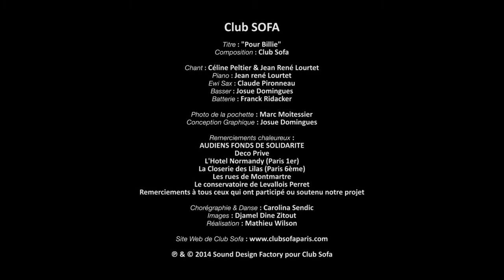Club Sofa - Pour Billie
Clip "Pour Billie" de Club Sofa - Album: Restons correct.